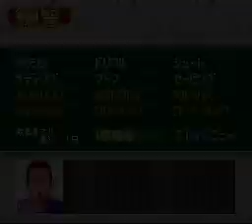'96全国高校サッカー選手権 (Zenkoku Koukou Soccer Senshuken '96) - SUPER FAMICOM - 1996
Zenkoku Koukou Soccer Senshuken '96
'96全国高校サッカー選手権 ('96 Zengoku Koukou Soccer Senshuken)
魔法株式会社 / Magical Company
SHVC-AY2J-JPN
1996年3月22日発売
Sports / Soccer
'96 全国(ゼンコク)高校(コウコウ)サッカー(サッカー)選手権(センシュケン)
96ｾﾞﾝｺｸｺｳｺｳｻｯｶｰｾﾝｼｭｹﾝ (Zenkoku Koukou Soccer Senshuken '96)
High School Soccer Tournament of Japan Cup 96